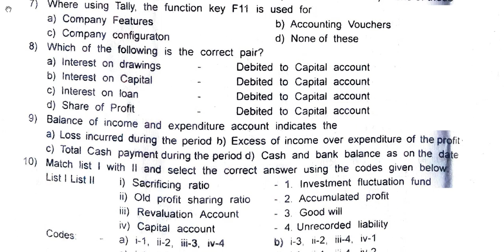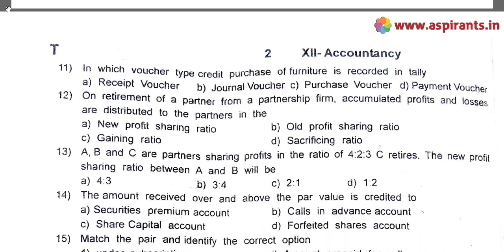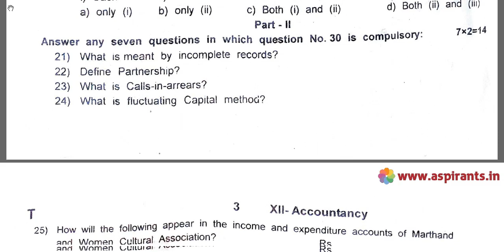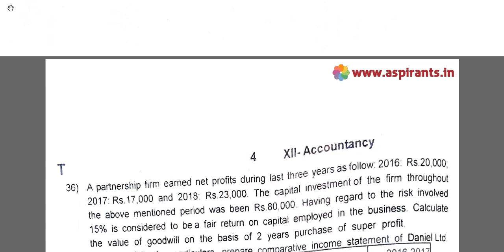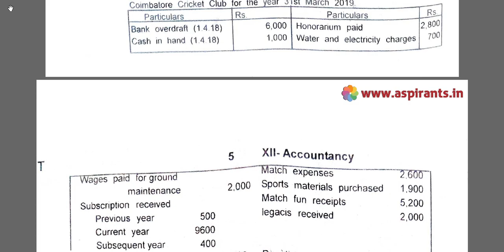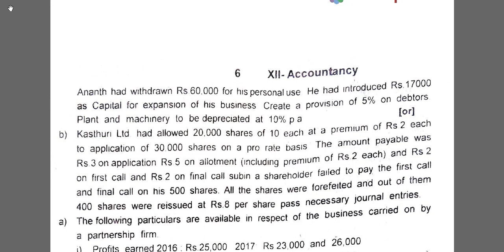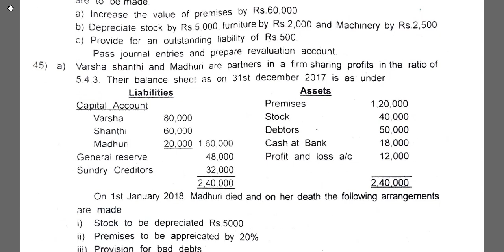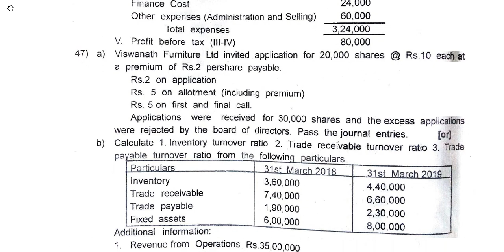12th Accountancy First Revision Question Paper 2019-20 | Tirunelveli District | English Medium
Team Aspirants Provides a clear and special Guidance for all 12th Students. Aspirants Team Provides 12th Standard Accountancy First Revision Model Question Papers ( Previous year Question Papers) 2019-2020. This time our team has taken a keen effort to provide more study materials in order to help the Students. So we have covered the maximum and we are sure that we will instantly update more study materials for 12th Public Exams.